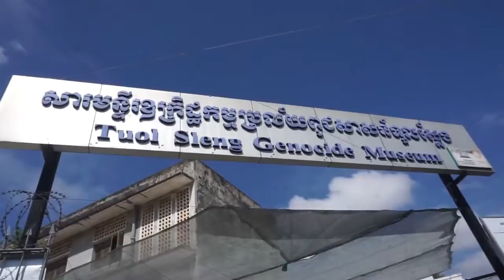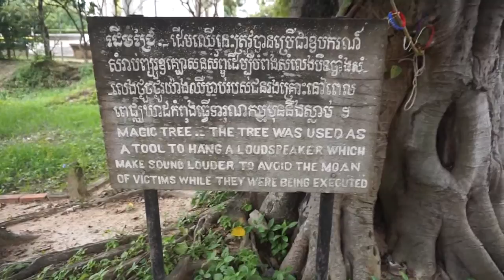VLOG 70 - KILLING FIELDS & GOING HOME!!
VLOG #70 - In ths vlog we visit the SS21 museum and the killing fields in Phnom Phen. This is also one of our last days, and you can see us go back to the Netherlands